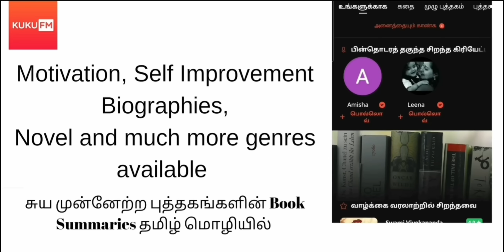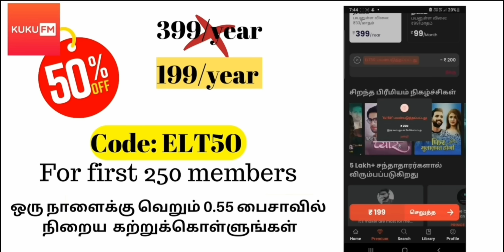7 Life Lessons To Improve Your Life | Tamil Motivation Video | EPIC LIFE TAMIL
How to make more money | Success 2022 | This Could Change Your Life | Law of Attraction in Tamil | How to become Rich | How to become SUCCESSFUL in Tamil | Animated book summary in Tamil | Tamil Motivational Video Speech | Motivational Video | motivational speech for success in life | Subconscious mind reprogramming | Manifestation techniques | Attract Wealth